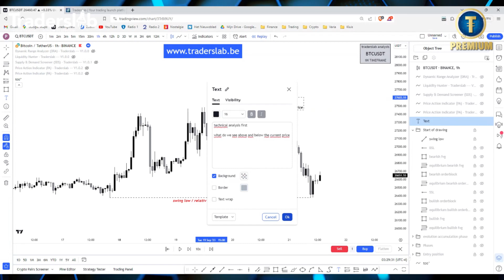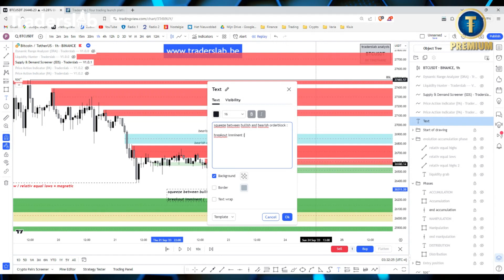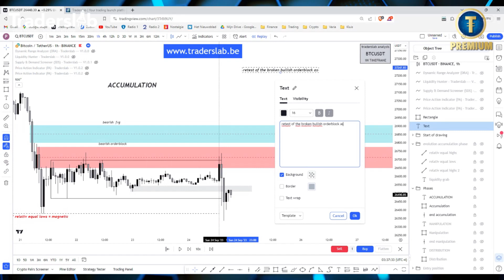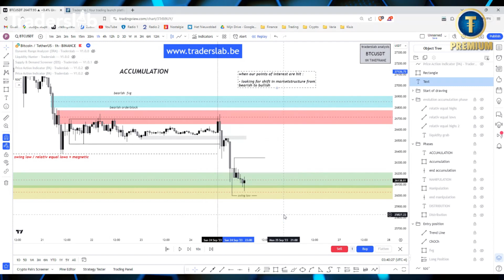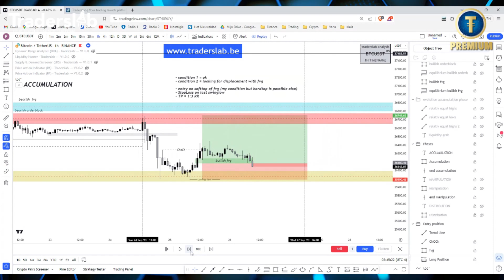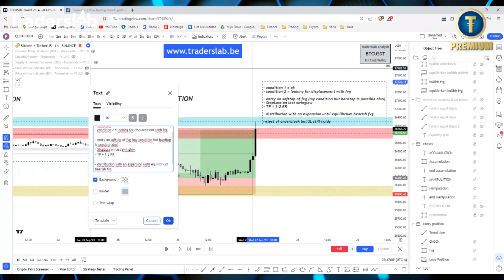BITCOIN TRADE BREAKDOWN